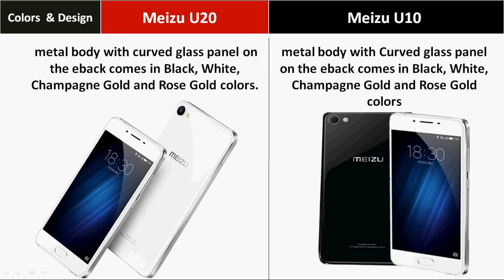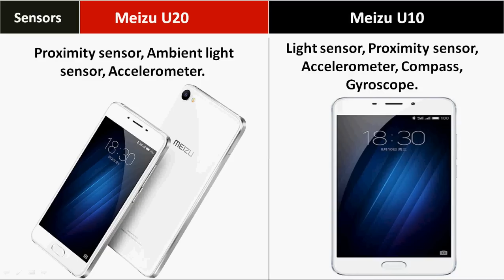Meizu U20 Vs Meizu U10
Meizu U20 Vs Meizu U10 Full Comparison of Specification, Processor, Cameras, RAM Capacity, Battery Power, Price and Other features - Which is the batter smartphone with 2GB/3GB RAM, fingerprint sensor under Rs. 12,000 for buy ?